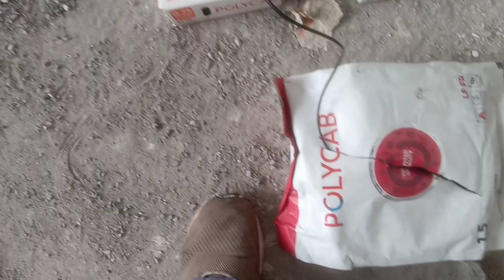आज से बिजली वाईरिंग का काम शुरु